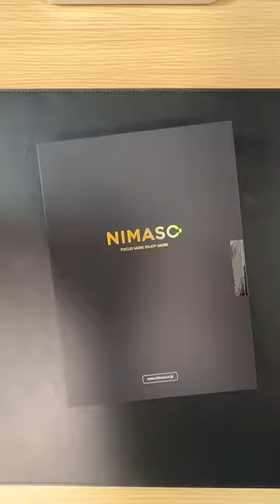Appleが大好き過ぎる男の1日#shorts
Instagram DMにて

〒150-0046 東京都渋谷区松濤１丁目２８−４ 松濤六番館 3F とますん宛